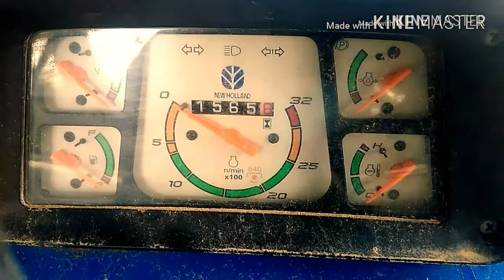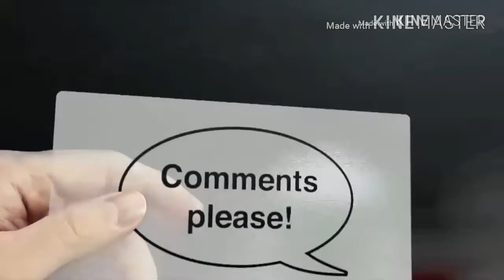New Holland 3630 super review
2015 model new holland
Good condition tractor after some year use
By costomer.